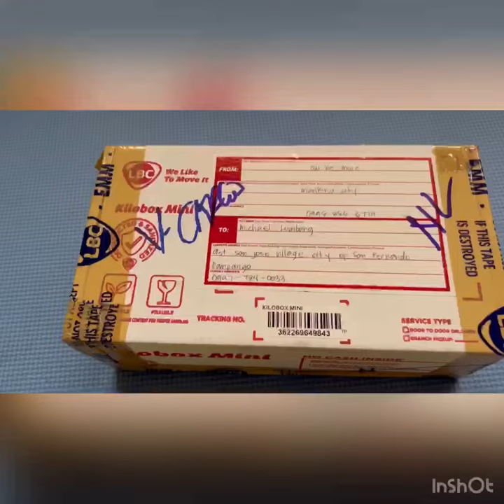VCA necklace lucky spring collection HK Setting